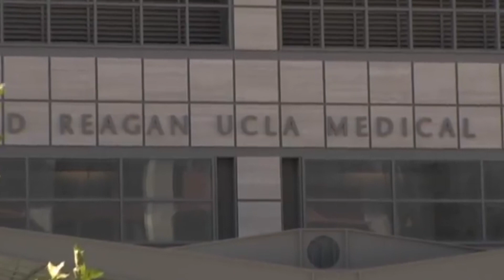Part 2 Laboratories on the Front Lines: Battling COVID-19. UCLA Health System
Stephanie Horrichu and Dr. Lee Hillborne talk with ASCP CEO Dr. E. Blair Holladay about the laboratory’s dedication and importance during this challenging time.